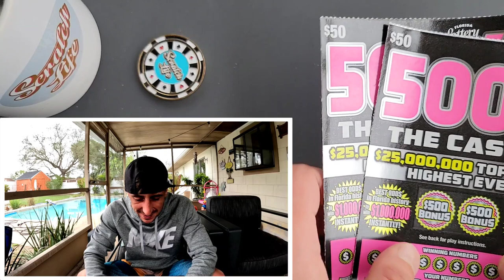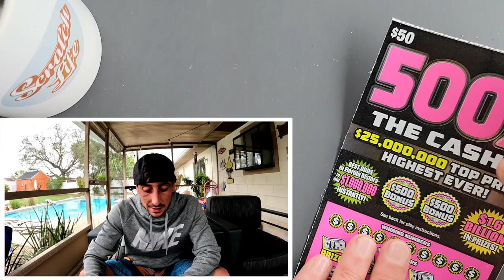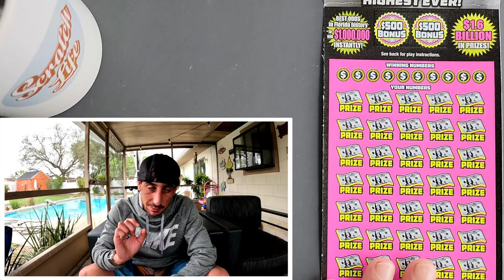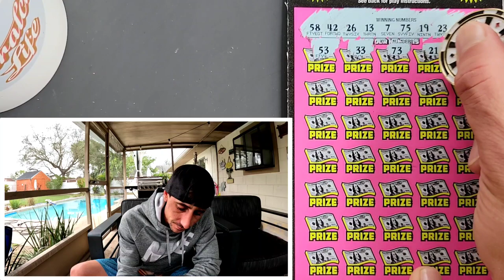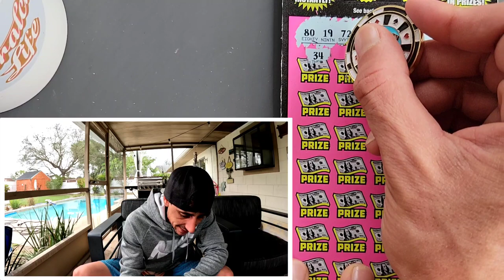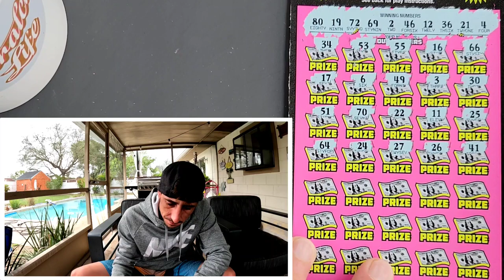⚠️This Happened on a $50 Ticket⚠️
2 x $50 500X the Cash scratch off tickets from the florida lottery!

 Learn How To Increase Your Chances of Winning The Lottery: